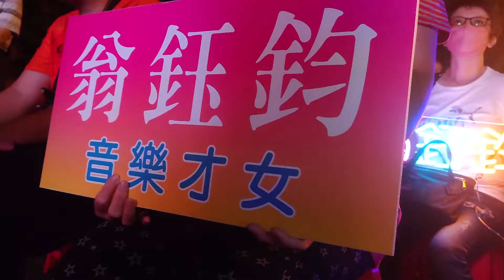2022台中栗林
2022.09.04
栗林社區中秋晚會